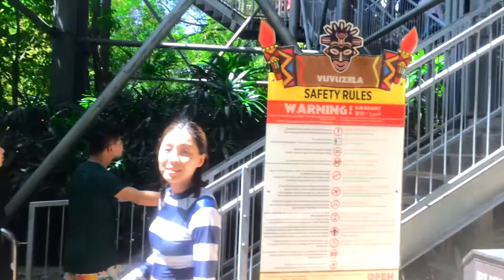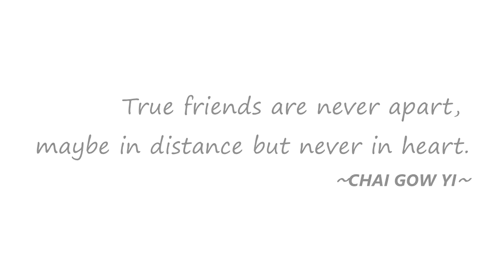Sunway Lagoon 百年难得一聚的旅行！！！